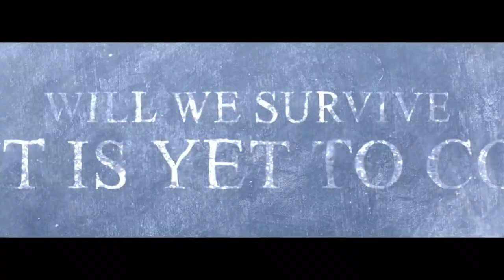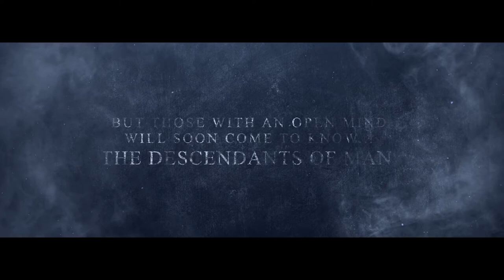DragonMan: Descendants Of Man, Written directed, produced by Ted Lazaris, Nuala Barton Our Origins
"Dive into the Enigma with 'DragonMan: Descendants of Man' – Unraveling Alien Anunnaki Mysteries on Earth. Directed and produced by Ted Lazaris.

In a quest for truth and the unknown, 'DragonMan: Descendants of Man' explores controversial questions – What led the Anunnaki here? Did they engineer human hybrids? What are their plans for Earth and its hybrid descendants? Why did the original humans, known as Bigfoot, resist?

We invite you to this thrilling journey of revelation, unearthing the truths that some searchers have already discovered, and others are blissfully unaware of.

Join us in this compelling narrative, believed by many worldwide to be a fact. Is it? You decide.

 Unearth Alien Anunnaki Mysteries & Humanity's Origins"